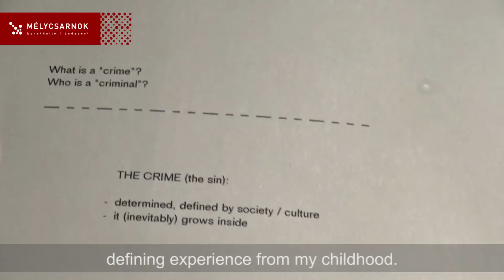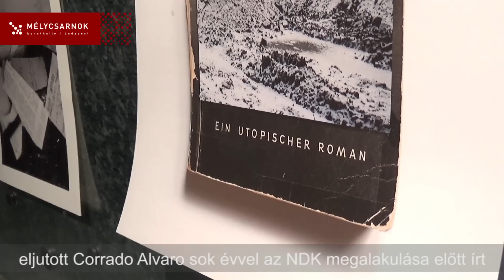TOMMASO TANINI - H. azt mondta, szeret minket / H. said he loved us, Budapest, Mélycsarnok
2014. november 28-án nyílt meg, a Fotóhónap 2014 rendezvénysorozathoz kapcsolódva, Tommaso Tanini önálló kiállítása a Mélycsarnokban.

Kurátor: Federica Chiocchetti

Köszöntőt mondott: Szegő György, a Műcsarnok művészeti vezetője és Szamódy Zsolt, a Magyar Fotóművészek Szövetségének elnöke
Megnyitó beszédet mondott: Federica Chiocchetti, a kiállítás kurátora

A londoni Photocaptionist és más archívumok közreműködésében megvalósuló kiállítás a történelmi emlékezet kérdésein keresztül kapcsolódik a Fotóhónap2014 központi tematikájához.
Tommaso Taninit, aki az egykori keletnémet titkosszolgálat (Stasi) mindennapi érzelmi manipulációs eljárásait kívánja feltárni, ebben a munkájában jelentősen inspirálta Corrado Alvaro Az erős ember című, a diktatúrák társadalmi viszonyait boncoló regénye. Tanini alkotásainak alapvető, kínzó felvetése, hogy miként fordulhat az ember az őt elnyomó, megfélemlítő rendszer helyett saját szerettei ellen, illetve hogyan lehetséges mégis felülkerekedni a hatalom keltette szorongáson.

Curator: Federica Chiocchetti

Realised in cooperation with the Photocaptionist and Discipula, London, the exhibition is linked with the central theme of Photo Month 2014 through questions of historical memory. Inspired by Corrado Alvaro’s Man is Strong, a novel that delves into social relations within a dictatorship, Tommaso Tanini explores the common procedures through which the one-time secret service of East Germany (the Stasi) manipulated emotions. The disquieting, haunting question in Tanini’s photoworks is how can one possibly turn against the loved ones instead of rebelling against an oppressing and terrorizing regime.

Video: Philipp Helga, Danka Zsófia